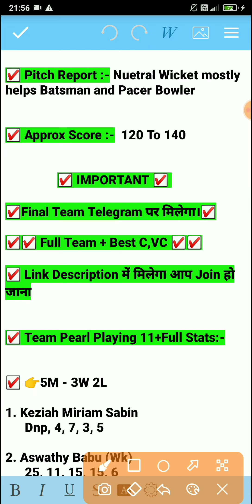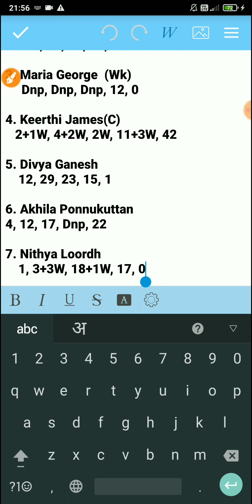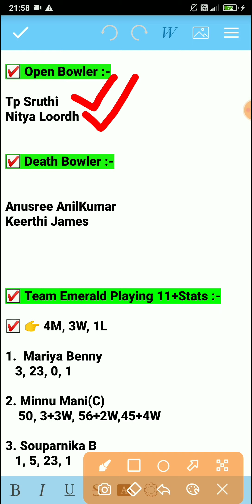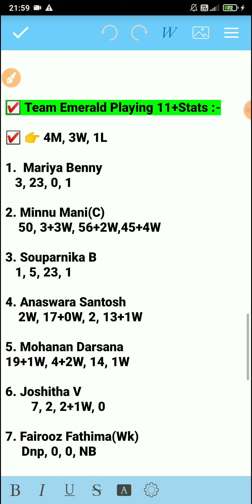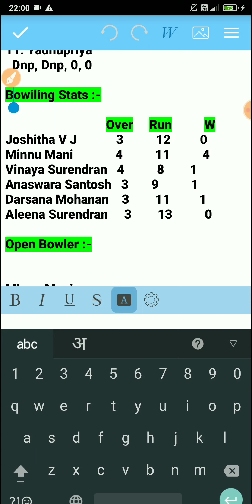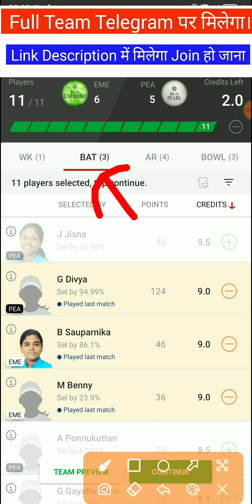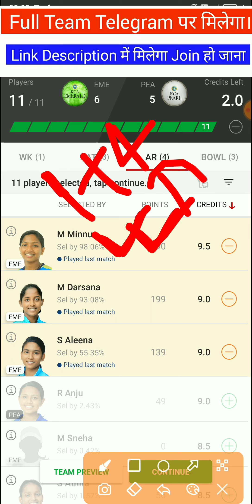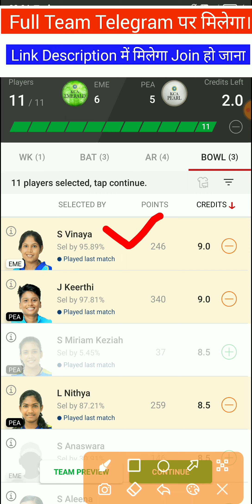EME vs PEA Dream11 Team, EME vs PEA Dream11, EME vs PEA, EME vs PEA Dream11 Prediction, PEA vs EME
EME vs PEA Dream11 Team, EME vs PEA Dream11, EME vs PEA, EME vs PEA Dream11 Prediction, PEA vs EME, EME vs PEA Dream11 T20 Today Match